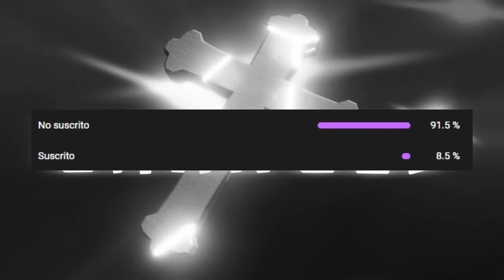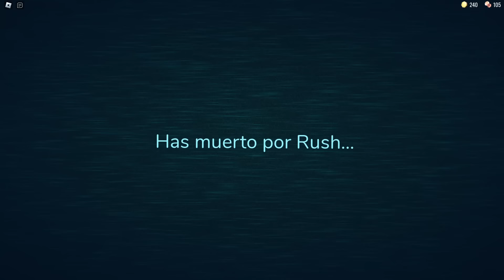ME PASO DOORS en MODO INFIERNO ☠️ ¿ACTUALIZACION? I NUEVO MODO DOORS I DOORS ROBLOX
Hola! Espero que les haya gustado este gran video de ROBLOX. Nos vemos en directo o video para pasarla GENIAL! ❤️

❤️ AYÚDAME A LLEGAR A LOS 100K SUSCRIPTORES!!!  @HiBOYSOficial